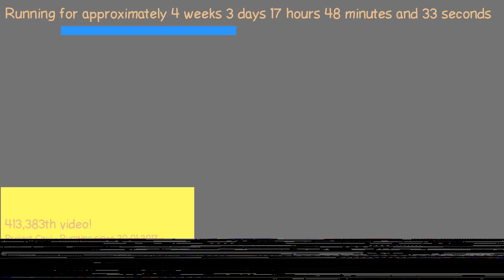1487692372 - Webdriver Cavi - H